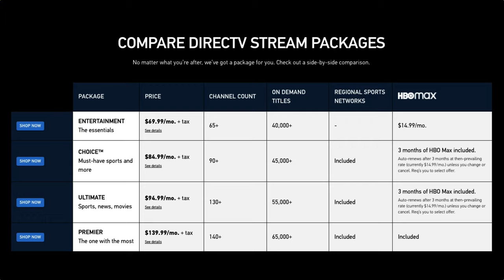DIRECTV STREAM Review | Cord Cutting Internet Cable TV Replacement Subscription Service | Apple TV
DIRECTV STREAM is the rebranding of DIRECTV NOW and AT&T TV newly relaunched and spun out from AT&T proper. I've been using this service since it was DIRECTV NOW and in this video I'll give details on how it works and my thoughts on the service. Spoiler alert, I have found it to be a nice internet replacement cord cutting option for traditional cable for me.

I offer private consulting calls to help you with your home theater or other technology. We can discuss gear selection, design, optimization, configuration, and calibration specific to your setup.

I am a certified Kaleidescape dealer. I can help add Kaleidescape to your system or upgrade your Kaleidescape gear.

If you register a new Kaleidescape account in the US, use code "pyle21432" for $100 in movie store credit.

0:00 Introduction
0:40 Evolution
1:24 Packages
1:55 Use Cases
2:49 Stream Quality
3:09 DVR
3:39 On Demand
4:43 App Features
5:56 Special Authorizations
6:15 Hardware Support
6:35 Stream Limits
6:47 Areas for Improvement
7:26 Final Thoughts